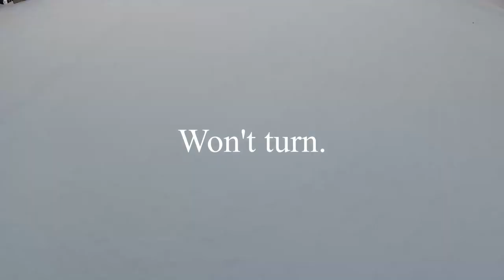E-Flite Twin Otter 1.2m on snow floats. Taxi Test. Think she needs differential thrust?